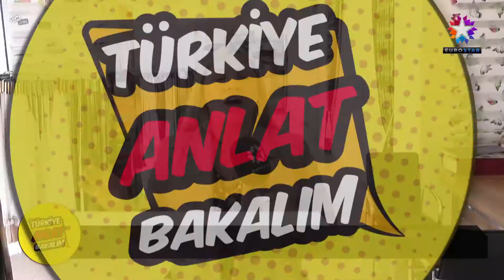HEKİMOĞLU PERDE | EUROSTAR TV "Anlat Bakalım Türkiye"